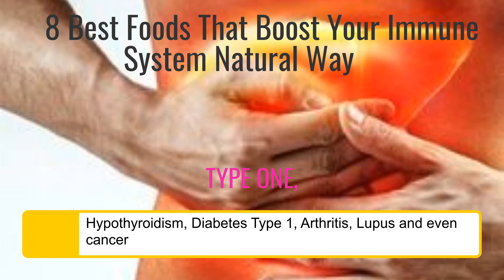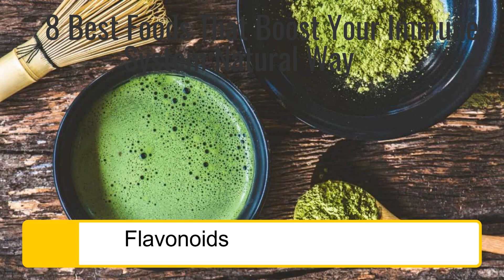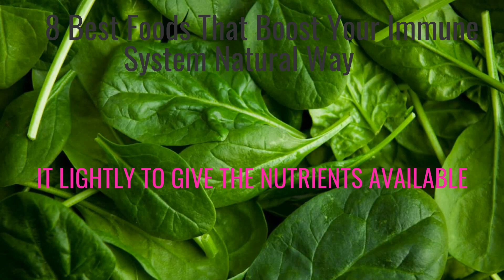8 Best Foods That Fortify Your Organs and Keep You Healthy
8 Best Foods That Fortify Your Organs and Keep You Healthy